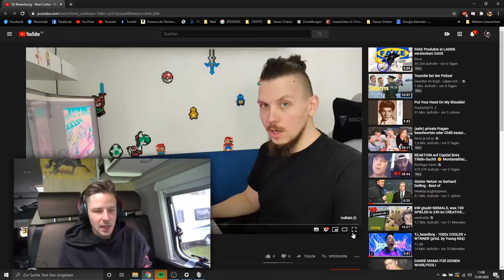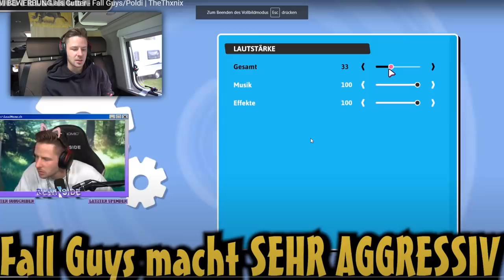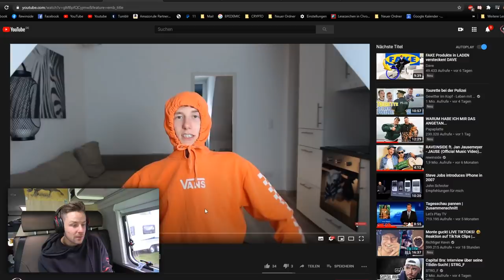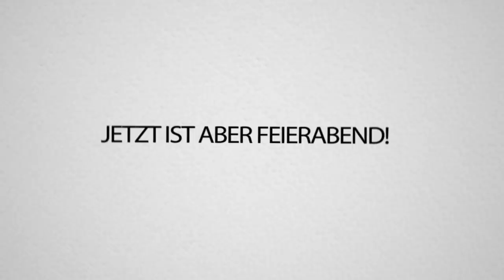Die ersten CUTTER FINALISTEN stehen fest!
Rewi reagiert auf die neusten & besten CUTTER BEWERBUNGEN!
Wen fandet ihr am besten? Schreibt's in die Kommentare! 😁

(Wegen eines Renderfehlers ist der Ton an einigen Stellen abgehakt, sorry!)